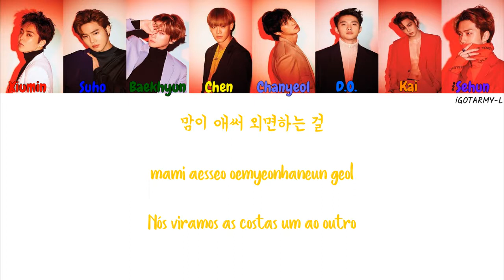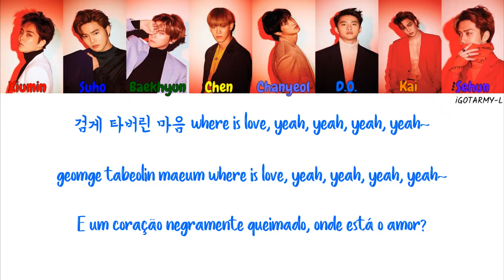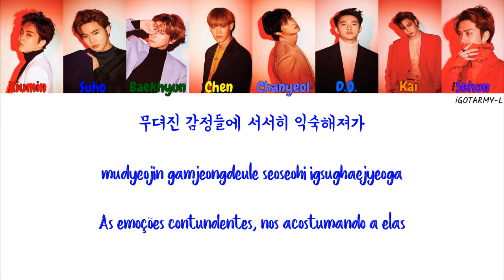EXO - Love Shot (HAN/ROM/PT-BR) [Color Coded]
Deixem sugestões para outras traduções nos comentários ou via Twitter em @ i_GOT_ARMY_L!